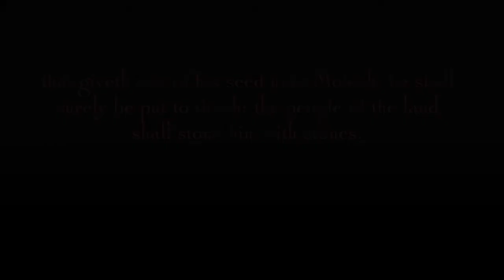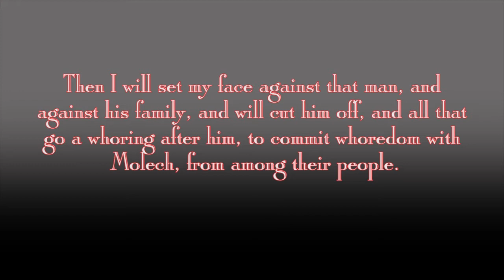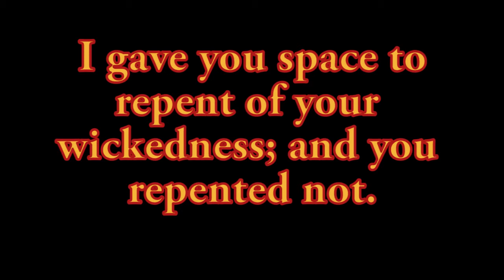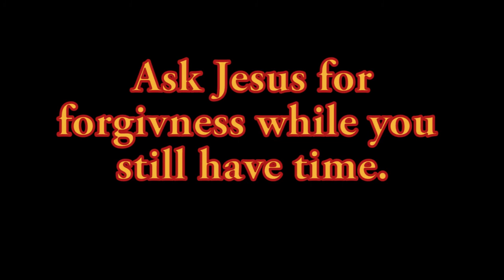America Thou Shall be Stoned with Stones